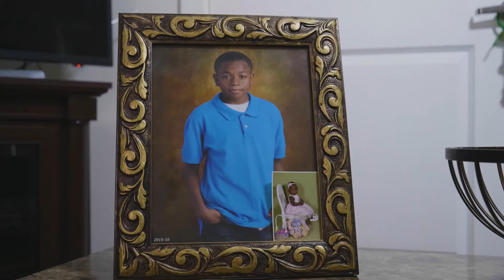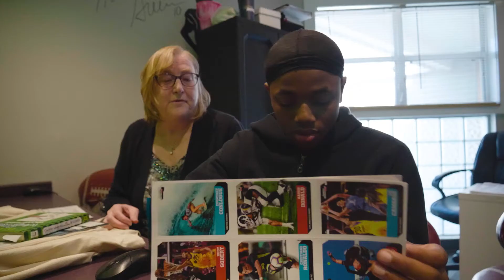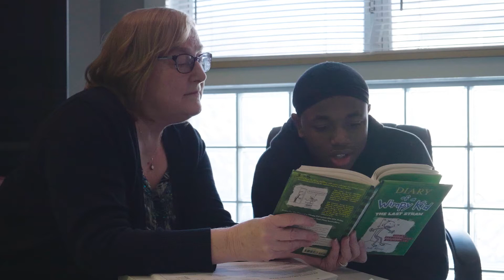2019 Clifton R. Cohn Youth Community Leader (Antoine)